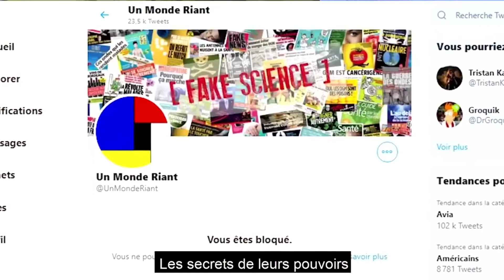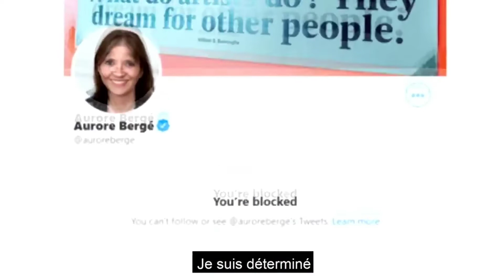AVIA quand tu nous tiens...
Nous sommes le 16 Mai deux jours après ma précédente vidéo, la loi venait juste de sortir et déjà appliquée avec zèle, quelques précisions et exemples de son application direct ou potentielle...

INDEX VIDEO (cliquez sur le minutage...)
0:00  "Blokemon..."
2:16  intro
4:08  les chiffres
6:11  les applications très rapides...
10:07  encore plus expéditif...
14:08  qui décide que c'est haineux ?
20:22  qui est Avia ?
23:52  quelle utilisation alors?
26:22  Sanofi... suite...
28:24  conclusion
30:20  "hypocrites"